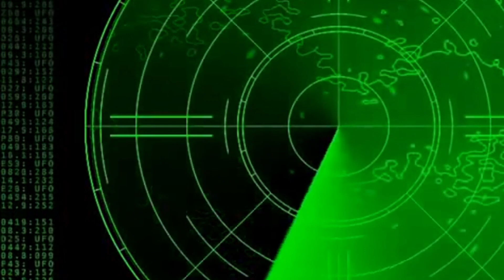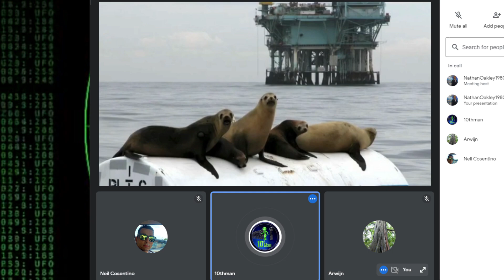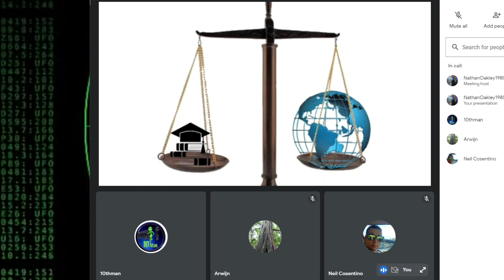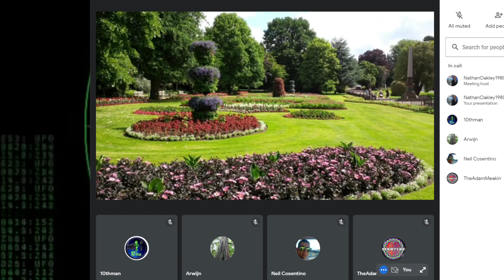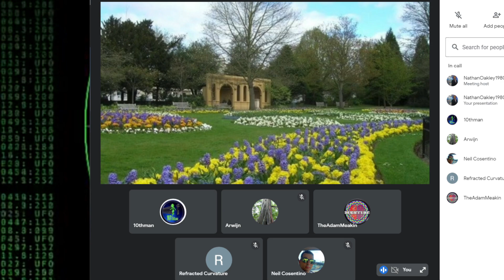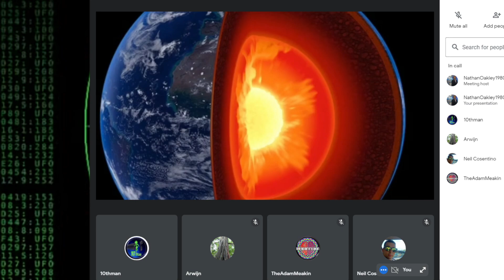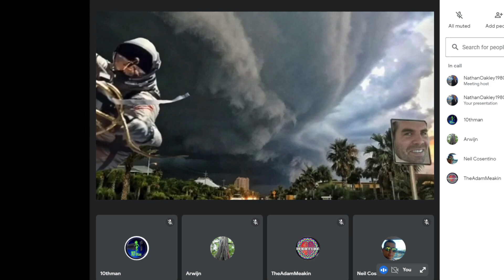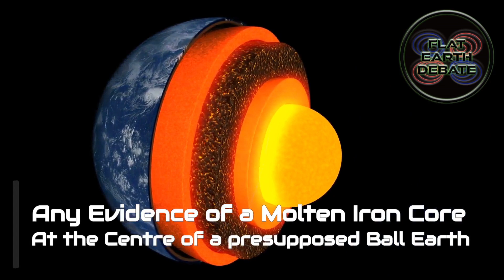Flat Earth Debate 1522 Uncut & After Show